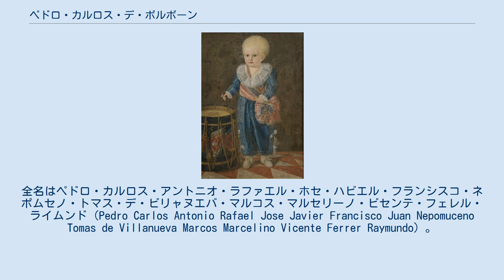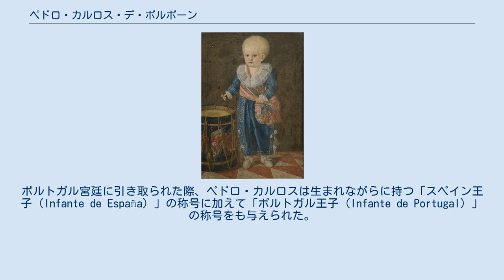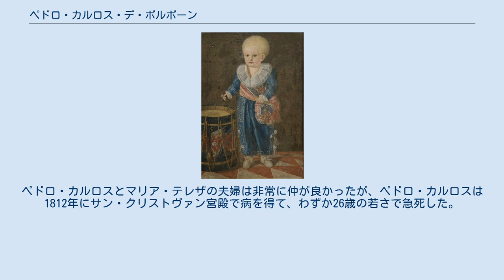ペドロ・カルロス・デ・ボルボーン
ボルボン＝ブラガンサ家
ペドロ・カルロス・デ・ボルボン・イ・ブラガンサ（Pedro Carlos de Borbón y Braganza, 1786年6月18日 - 1812年7月4日）は、スペインおよびポルトガルの王族。
スペイン王カルロス3世を父方の祖父に、ポルトガル女王マリア1世を母方の祖母に持ち、スペイン王子（Infante de España）とポルトガル王子（Infante de Portugal）の2つの称号を有した。
全名はペドロ・カルロス・アントニオ・ラファエル・ホセ・ハビエル・フランシスコ・ネポムセノ・トマス・デ・ビリャヌエバ・マルコス・マルセリーノ・ビセンテ・フェレル・ライムンド（Pedro Carlos Antonio Rafael Jose Javier Francisco Juan Nepomuceno Tomas de Villanueva Marcos Marcelino Vicente Ferrer Raymundo）。
ポルトガル語名はペドロ・カルルシュ・デ・ボルボン・イ・ブラガンサ（Pedro Carlos de Bourbon e Bragança）。
 ペドロ・カルロスはスペイン王子ガブリエルとポルトガル王女マリア・アナ・ヴィトリアの間の長男として生まれた。
両親は1788年11月に相次いで亡くなり、弟妹もすでに幼くして死んでいたので、ペドロ・カルロスは2歳で孤児となった。
父ガブリエル王子はカルロス3世王のお気に入りの息子だったが、祖父カルロス3世もガブリエルが死んだ翌月に死去した。
跡を継いだ伯父のカルロス4世は、幼い甥は母方の実家で引き取られる方がよいと判断し、ペドロ・カルロスは母方の祖母のポルトガル女王マリア1世のもとで養育されることになった。
ポルトガル宮廷に引き取られた際、ペドロ・カルロスは生まれながらに持つ「スペイン王子（Infante de España）」の称号に加えて「ポルトガル王子（Infante de Portugal）」の称号をも与えられた。
 ペドロ・カルロスは父の莫大な財産を相続していたこともあって、ポルトガル宮廷では非常に歓迎された。
成長したペドロ・カルロスは、伯父の摂政宮ジョアン王子（後のジョアン6世）の妻で従姉でもあるカルロッタ・ジョアキナと不倫関係にあったという。
カルロッタは夫のもとを離れ、ペドロ・カルロスの住むケルス宮殿で暮らしていた時期もあった。
 1807年、ポルトガルがナポレオン1世率いるフランス＝スペイン連合軍の侵略を受けた際、ペドロ・カルロスは他のポルトガル王家の人々とともに戦艦プリンシペ・ヘアル号に乗り込んでポルトガルを脱出し、1808年の年明けにブラジルのサルヴァドールに到着した。
宮廷がリオ・デ・ジャネイロに遷都すると、ペドロ・カルロスはサン・クリストヴァン宮殿を住まいとした。
 1810年5月13日、ペドロ・カルロスは摂政宮ジョアン王子とカルロッタ・ジョアキナの長女で従妹のマリア・テレザ王女と結婚した。
ペドロ・カルロスとマリア・テレザの夫婦は非常に仲が良かったが、ペドロ・カルロスは1812年にサン・クリストヴァン宮殿で病を得て、わずか26歳の若さで急死した。
 妻マリア・テレザとの間に息子を1人もうけた。